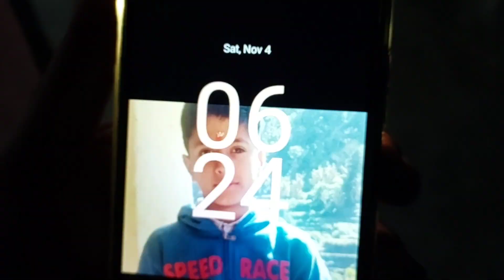पिताजी आने वाले हैं परदेश से घर | ख़बर सुनते ही हम पागलों की तरह नाचने लगे | Pahadi Lifestyle Vlog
Youtube Search 👇
emotional vlog
simu rawat vlog
simu rawat
pahadi biker
chai
chai pelo
Vijay Riya vlogs
dehradun
uttarakhand vlog
pahadi vlogs
village lifestyle
garhwali jagar
pahadi bhai chai pi lo
village vlogger
vlogger lifestyle
pahadi vlogger